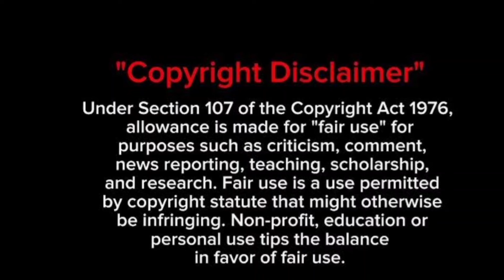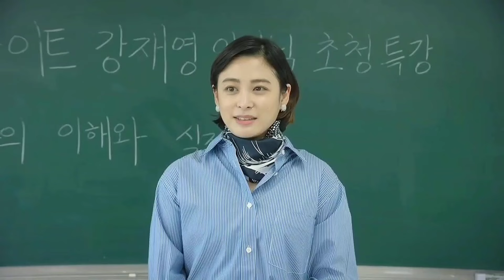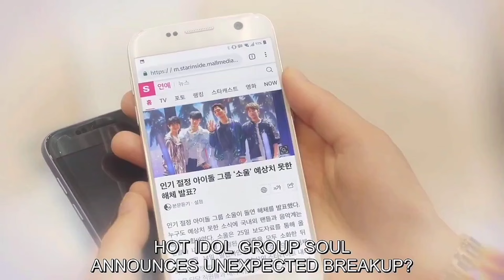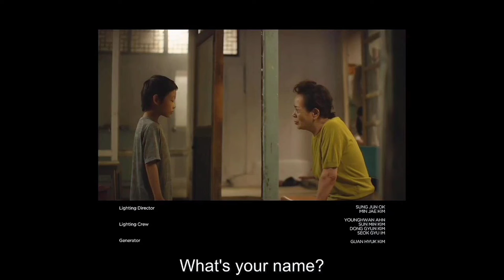Top Management in Hindi || Top management hindi dubbed Episode 16